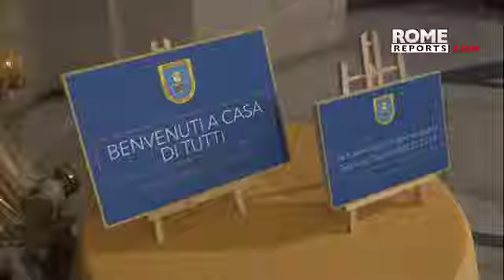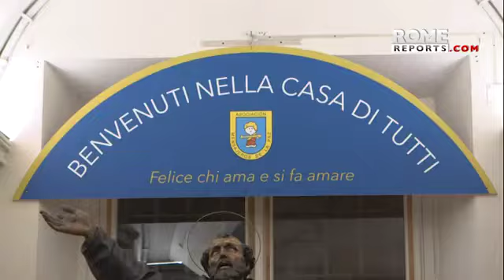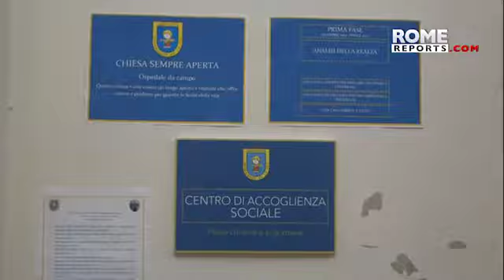Parroquia en Roma abre las 24 horas para acoger a personas sin hogar.21.01.2020.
El famoso cantante Raphael, que ha vendido más de 50 millones de discos a lo largo de su exitosa carrera, viajó hasta Roma para apadrinar este dormitorio y apoyar la labor de esta organización humanitaria.